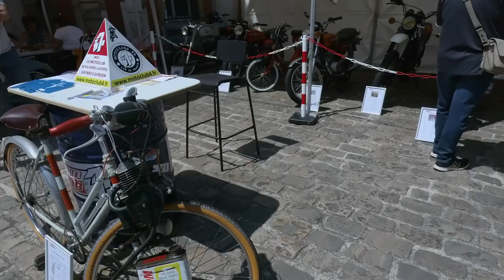les belles gourn’anciennes, rassemblement voitures de collection - Gournay-sur-Marne juin 2023